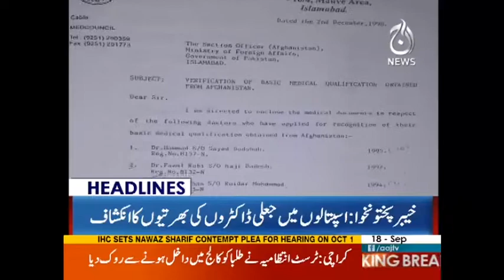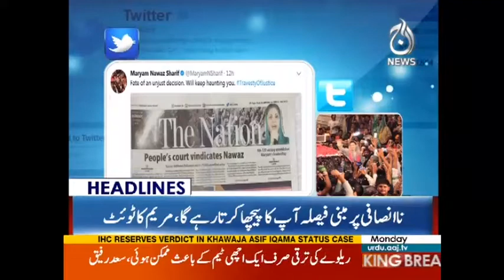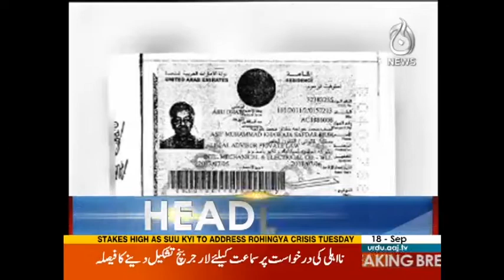Yasmeen Rashid Nay Bara Faisla Kar Liya | Headlines 12 PM | 18 September 2017